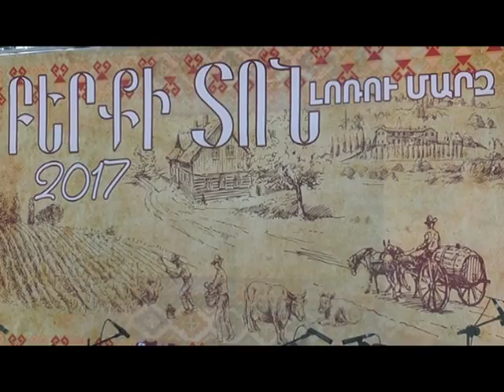08 10 17 «Դբա լավ»-ում Բերքի տոն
Դբա լավը-ում Բերքի տոն